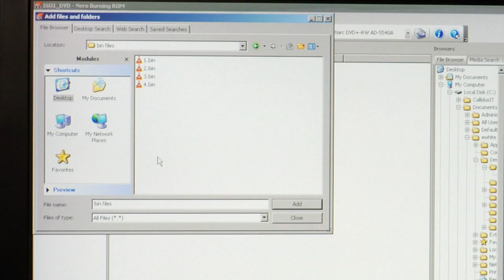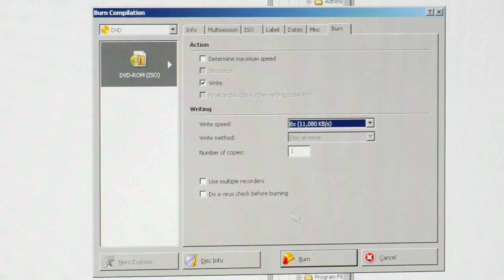Computers Programs & Accessories : How to Copy Bin Files to DVD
Copying computer bin files to a DVD is similar to burning a normal or data DVD but requires an external software program. Burn computer bin files at top speed on a DVD for safe storage with ideas from an IT professional in this free video on computer printers.

Expert: Eric White
Bio: Eric White currently works as a Workflow manager managing a global operations team for a software development company in Austin, Texas.